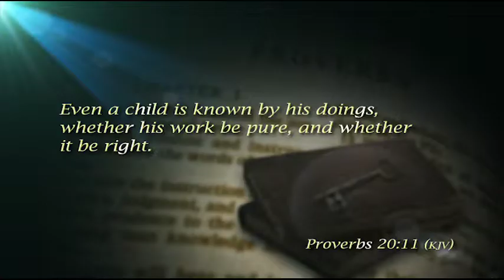Strengthen Your Walk | Wisdom Keys | Making the Best Investment | Ep. 17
God has given you time, talent, and treasure. Learn how to invest them for their greatest return!